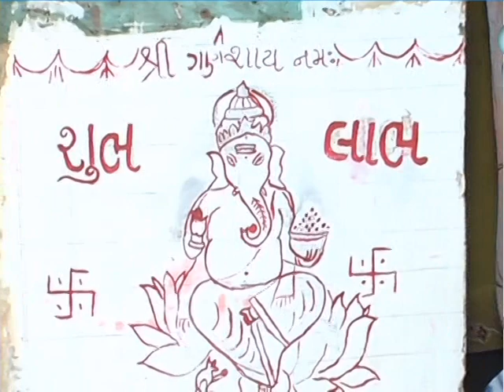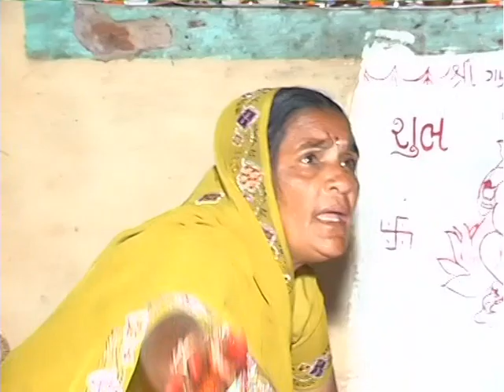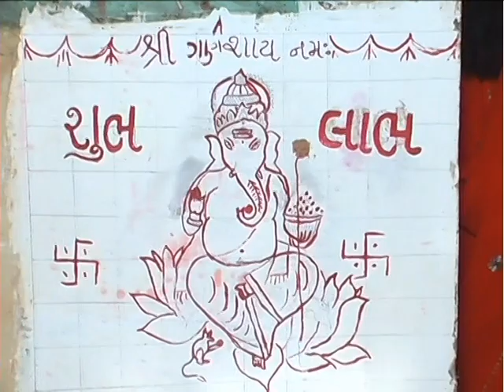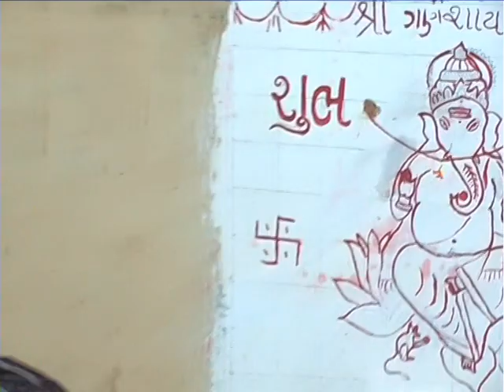DHIRAJ WEDS JYOTSNA | PART-2 | 13/02/2009